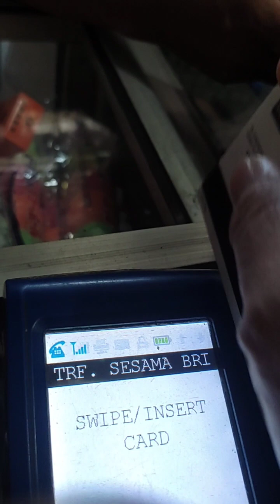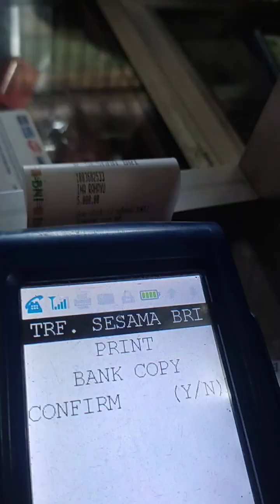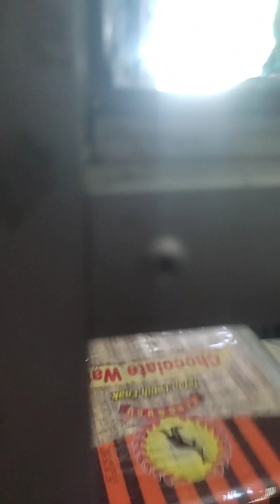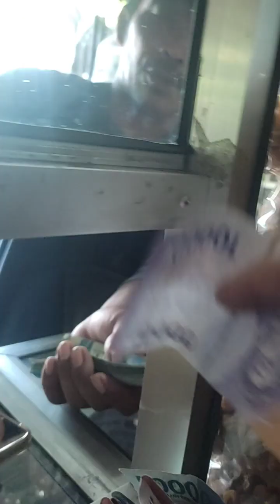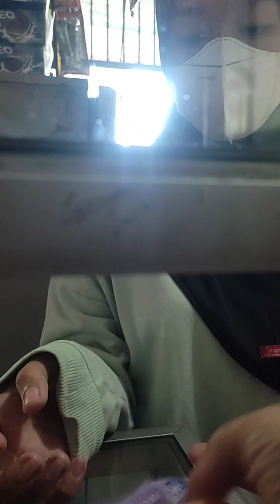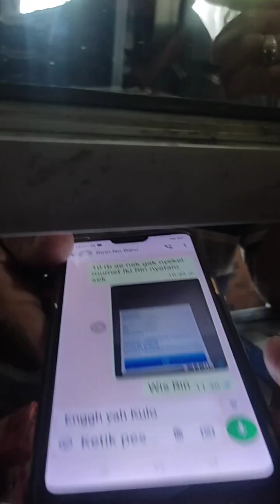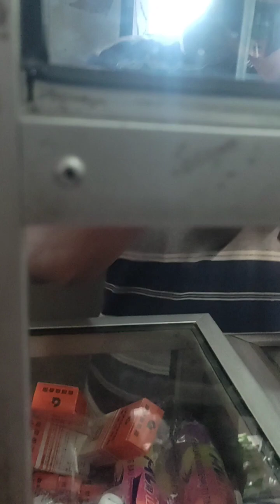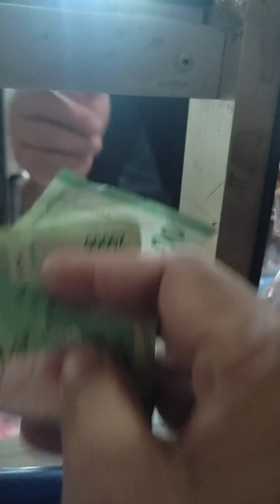💥PANEN MANGGA GAESS LANJUT NUTUL NUTUL MESIN EDC LAGI 😄🏓🌹